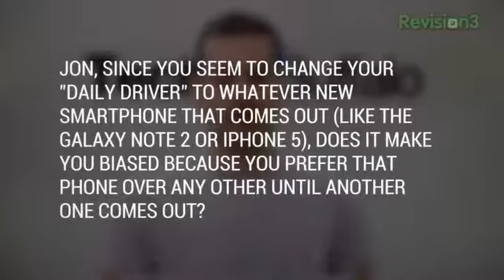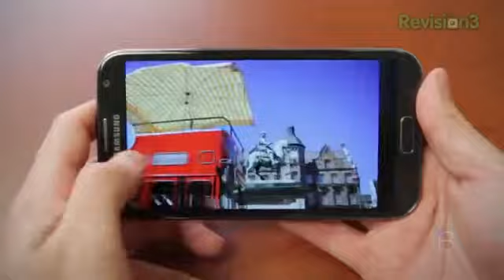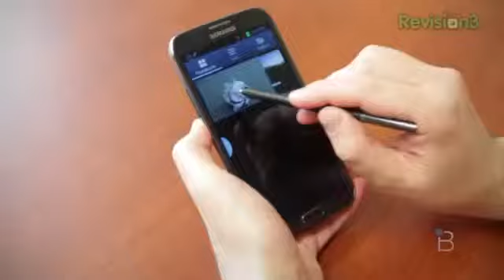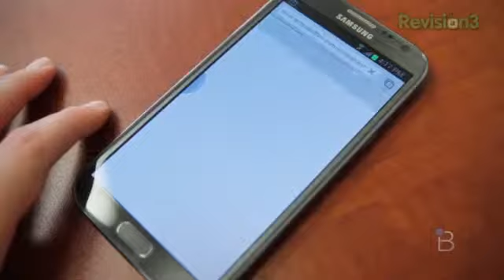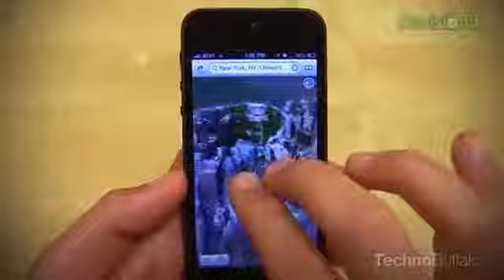Rettinger's Rants Biases